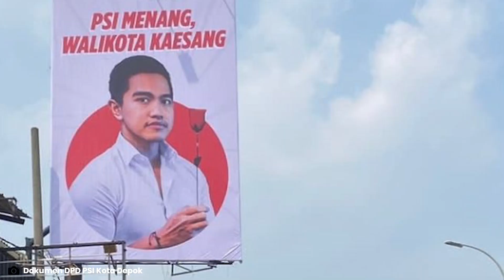PKS: Kami Merasa Tak Terancam, Jika Kaesang Siap Jadi Wali Kota Depok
BANJARMASINPOST.CO.ID - Partai Keadilan Sejahtera (PKS) menyambut baik niat Kaesang Pangarep yang siap maju menjadi calon Wali Kota Depok di Pilkada 2024.

Ketua DPP PKS Mardani Ali Sera menilai, majunya Kaesang menjadi orang nomor satu di Depok akan membuat kontestasi Pilkada 2024 menjadi lebih kompetitif. (Tribunnews.com)